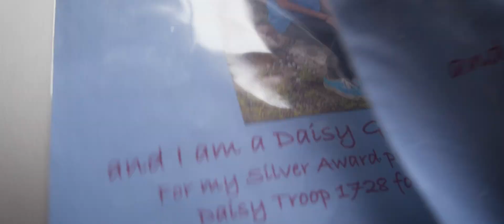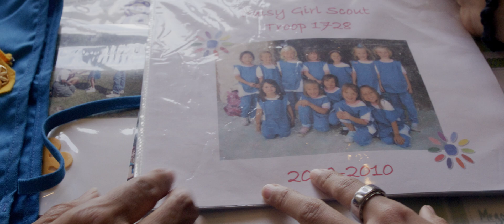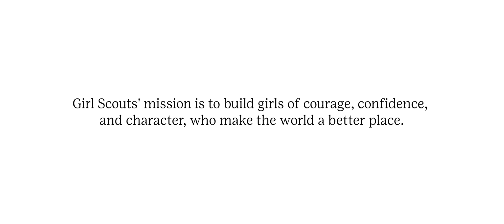Who She Becomes: Megan Good’s Girl Scout Story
At a very young age through the power of Girl Scouting, girls’ build confidence and self-esteem as they embrace challenges and try new things. This exploration opens their eyes to a world of opportunities and gives them the confidence to know they can accomplish anything they set their mind to.
Girl Scout Lifetime Member, Megan Good’s world was transformed through Girl Scouts. She had such a positive experience, which led her to discover her love of the environment, STEM, and nature and also build her own troop for her Silver Award project. This impact helped her land admission to Standford University where she earned a degree in Biology. Today she works for a clean energy startup, H Cycle, converting waste into renewable energy.
Watch this video to witness the power of Girl Scouts firsthand. Join us in supporting the Girl Scout mission by donating today